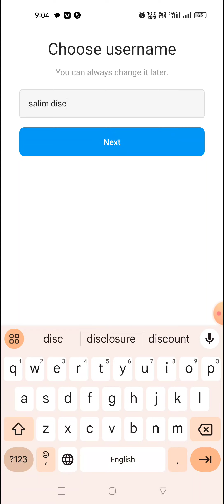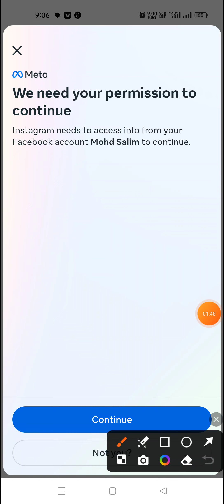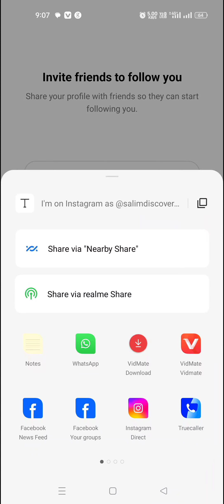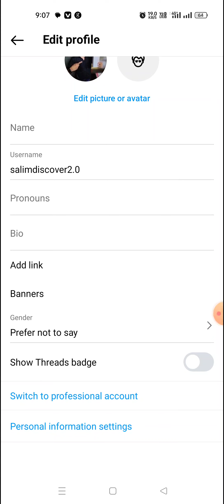इंस्टाग्राम अकाउंट कैसे खोलें how to create Instagram account | Instagram account kaise banate hain